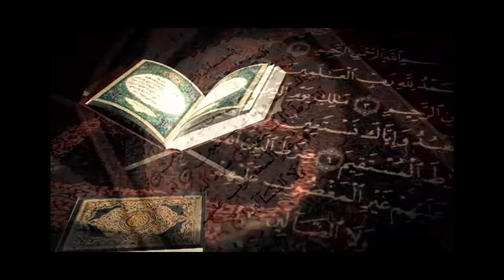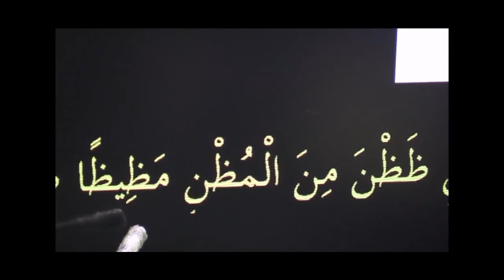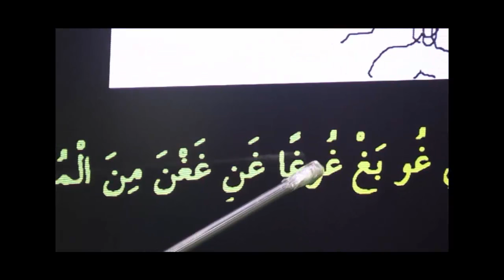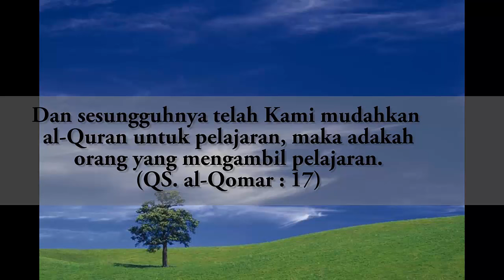#21 GEMAR MENGAJI LATIHAN IRAMA III EPS 6 SEG 2-1 - bersama Ust. Abdul Roziq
Pada video tutorial ini diajarkan rumus irama penyederhanaan dari imam masjidil haram menjadi rumus hitungan dengan pola rumus beraturan diterapkan pada surat Al-Kafiruun. Insya Allah mudah dalam memahami dan mempraktikannya.